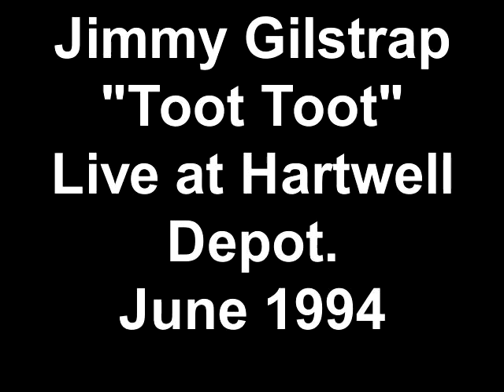Jimmy Gilstrap "My Toot Toot" Live at Hartwell Depot June 1994